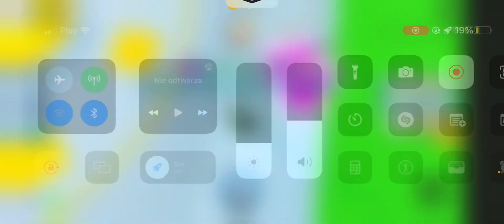Event z pet simulator x